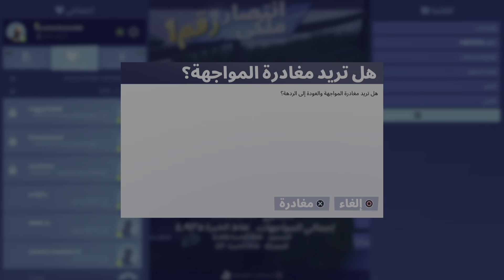Fortnite_احلي فوز